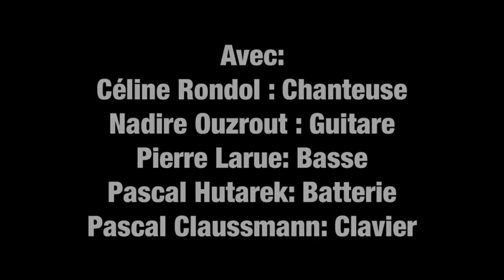Je vous appelle mon DIEU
Le groupe " Envole toi vers lui" lors du YOUTH FESTIVAL à CRETEIL LE 13 Octobre 2019